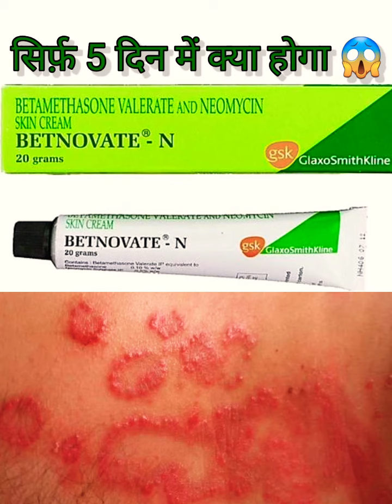betnovate-n cream use side effects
betnovate-n cream uses,side effects, dose sikn problem

disclemer this video education purpose only please consult your doctor before use🙏